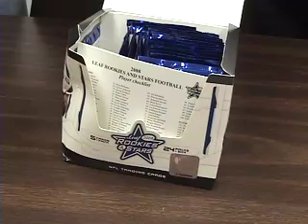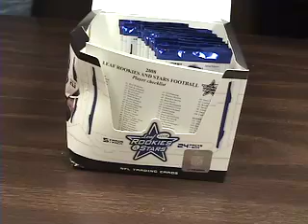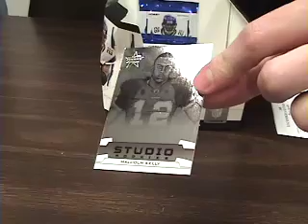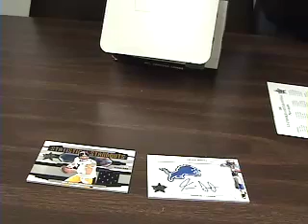Bustin' Wax: 2008 Leaf Rookies & Stars Football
Watch the Tuff Stuff Sports Collectors Monthly crew bust a box of 2008 Leaf Rookies & Stars Football and see what they get.  Distributed by Tubemogul.